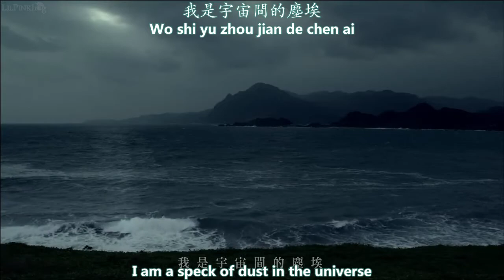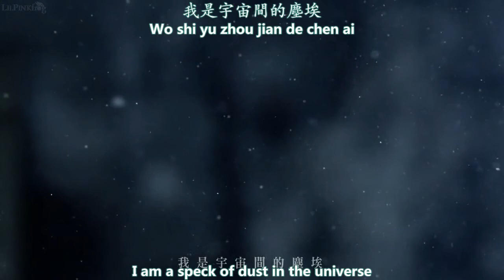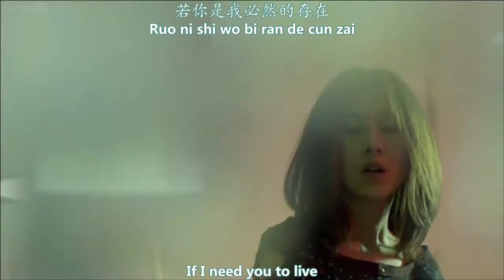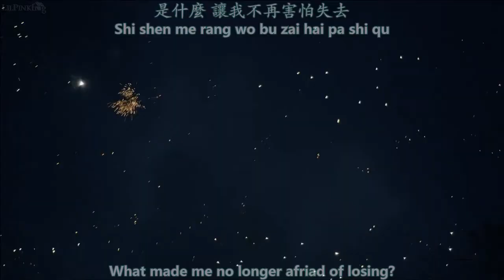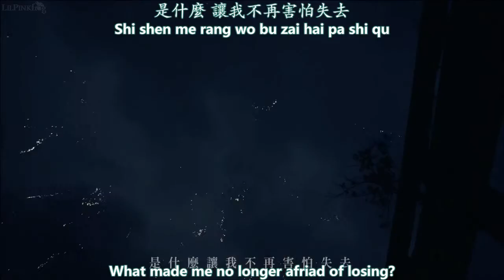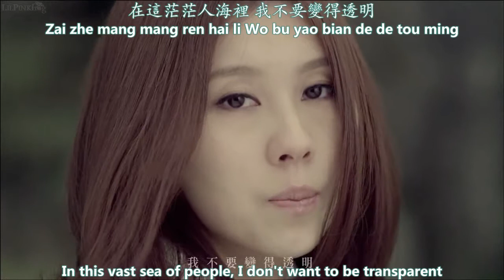白安 Ann - 是什麼讓我遇見這樣的你 What Made Me Meet This Kind of You MV [Eng sub]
[English subs + Pinyin + Chinese]
Translated by chestnutsuper. Thanks again :)